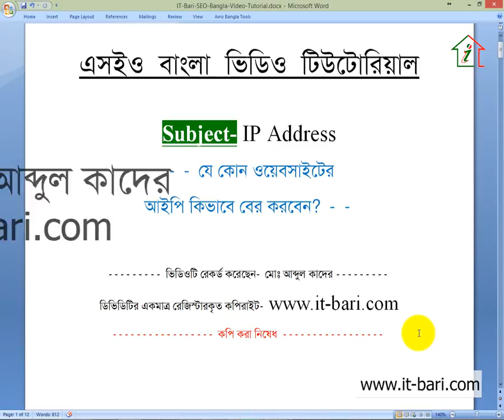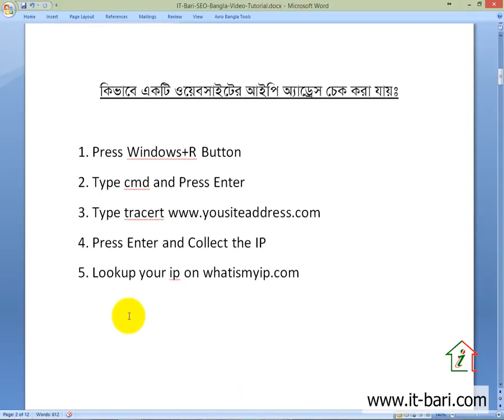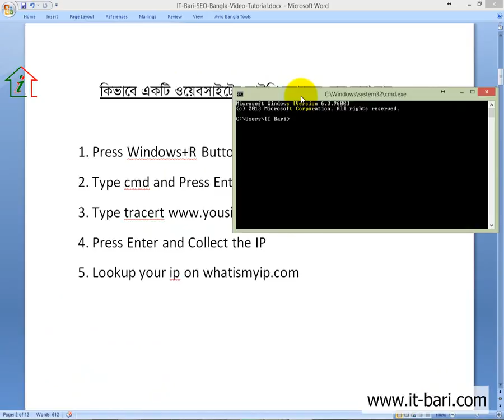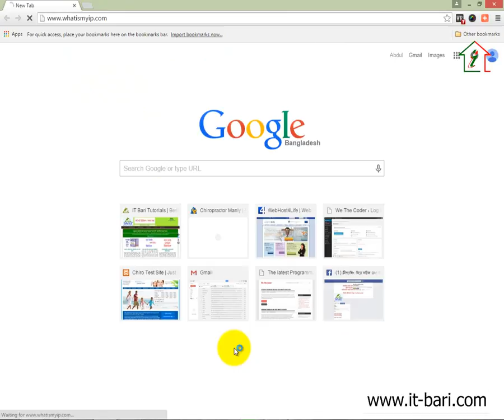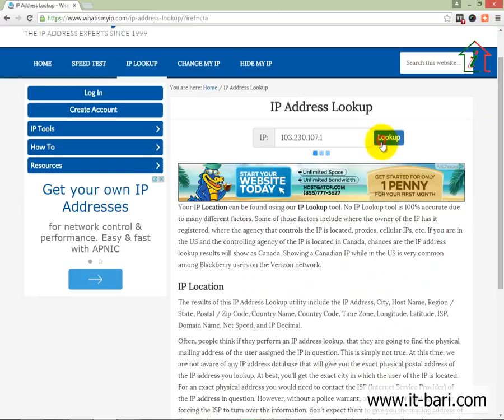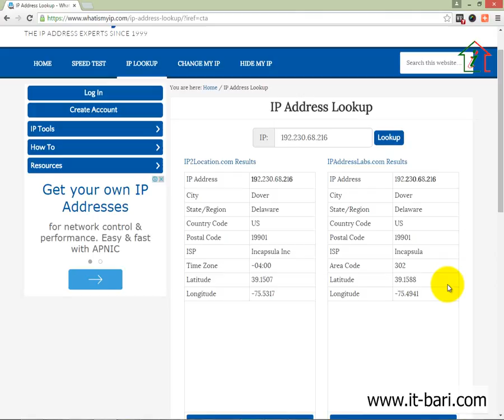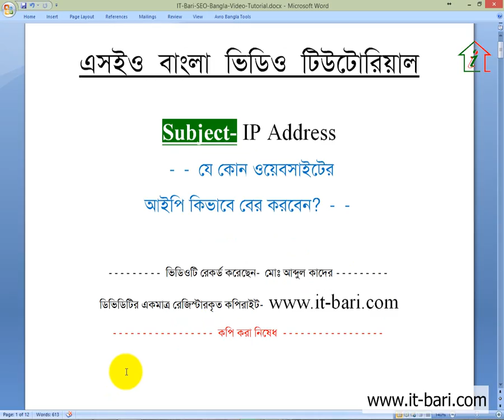25 Off Page - How to Check a Website's IP Address and Lookup For it || SEO Bangla Video Tutorial